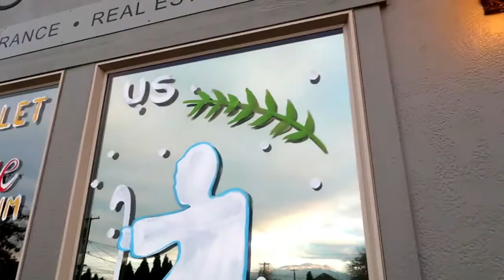Christmas Nativity Christian WINDOW PAINTING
♥FACE PAINTING & WINDOW ART

✨MY WINDOW PAINTING SUPPLIES✨
-Ladder Platform
-Multi-Position Ladder
-Liquid Chalk Markers
-Acrylic black Paint
-Flat Large Paint Brush
-Round Large Brush
-Round Small Brushes
-Round Sponges
-Flat Foam Brushes
-Paint Drop Cloth
-Paint Tray+Roller
-Small Containers 4oz
-Paint Apron
-Arm Sleeves
-Small Containers 4oz
-Paint Apron
-Arm Sleeves Covers